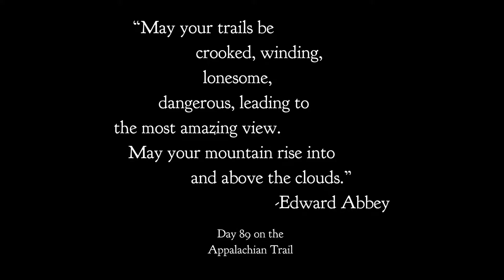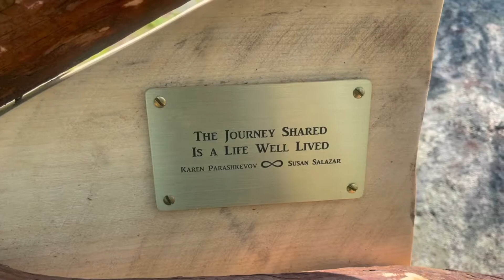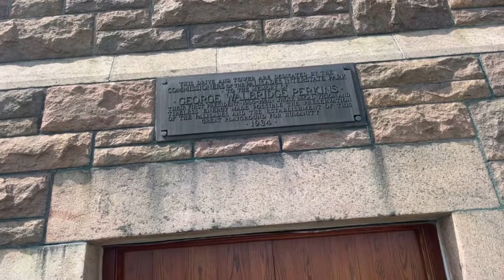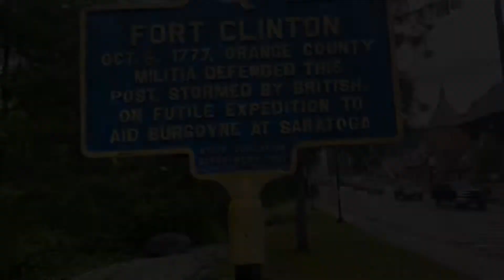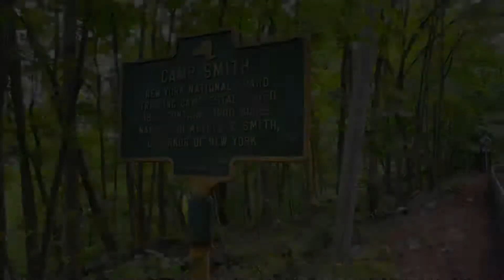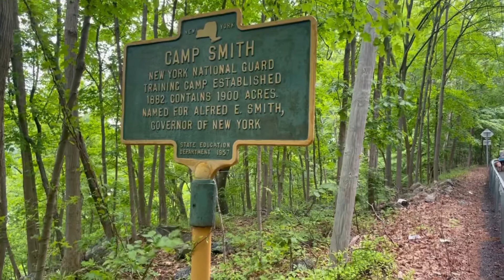Day 89 - Right Time For Dew Time